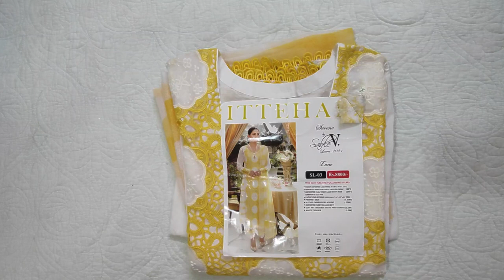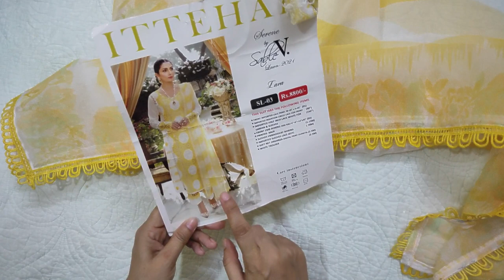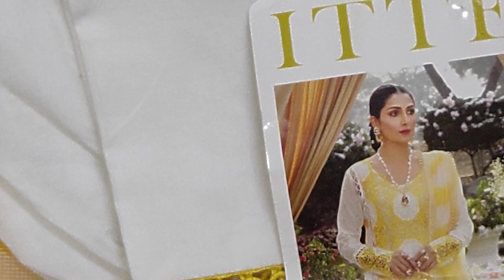Sable V New lawn collection 2021